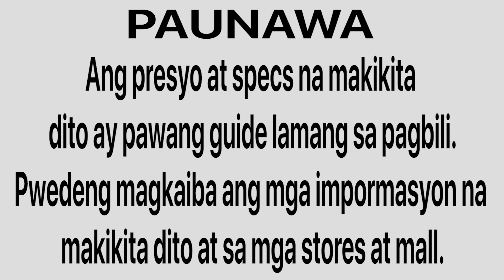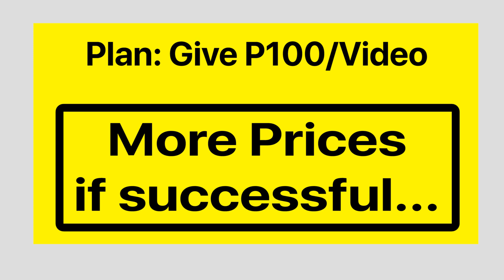Toyota Car Price List In Philippines 2024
Here is the latest Pricelist of Toyota Car In The Philippines For 2024.

Included on the list are Wigo, Fortuner, Hilux, GR Supra  AND MANY MORE...

OFFICIAL STORES

CATEGORY LIST

Business